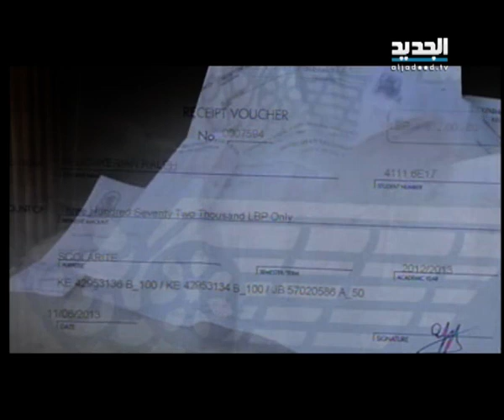للنشر - المدارس المجانية